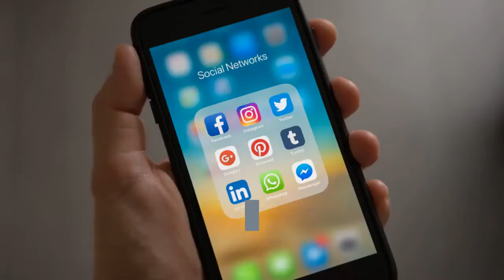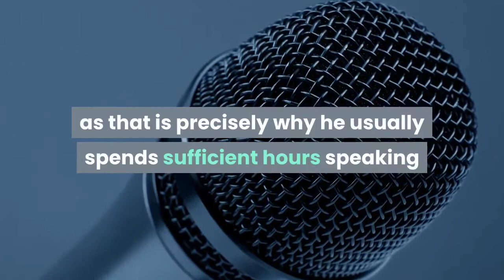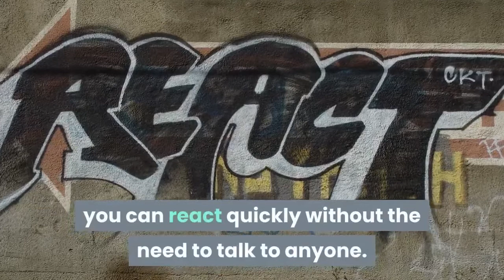Alive after the fall 2 reviews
alive after the fall 2 reviews - I'm writing this Alive After the Fall review because I saw many benefits, besides being ready for disaster

Download Alive After The Fall PDF Book This guidebook is an invaluable resource towards ensuring that you survive the fall of the power grid alive after the fall 2 review.
Alive After The Fall 2 by Alexander Cain Review
 Home; Alive After The Fall Scam

Alexander Cain Alive After The Fall The Bottom Line
Alive After The Fall Reviews - Scam or Legit
Alive After The Fall 2 connects you with the Biblical prophecies about Babylon America and teaches you how you can survive an EMP attack

The Alive after the Fall book is simple and easy to read and understand The Alive After The Fall System will teach you just how to develop as well as prepare food with out utilizing any freezer electricity
What is the Alive after the fall 2 survival guide all about

Alive After The Fall by Alexander Cain + READ THIS REVIEW FIRST

 Fall 2 Does It WorkAlive After The Fall 2 Free DownloadAlive After The Fall 2 HardcopyAlive After The Fall 2 PDFAlive After The Fall 2 Video

The Alive After The Fall 2 ebook guide, pdf format
What is Alive After The Fall 2 Book

Alive After The Fall Review – Is Alive After The Fall Legit

The Alive after the Fall Program By Alexander Cain – Full Review

Alive After The Fall 2 Review – Is This Program A Scam

Alive After The Fall 2 Download Alive After The Fall 2 Review - Is Alive After The Fall 2 Scam

 Scam Alive After The Fall 2 Book PDF, Alive After The Fall 2 Reviews Scam, Alive After The Fall 2 System Real Reviews, Does Alive After The Fall 2 Work
What You'll Get Inside Alive After The Fall 2 Program
in - Buy After the Fall book online at best prices in India on Amazon